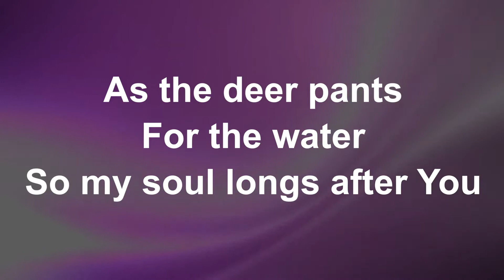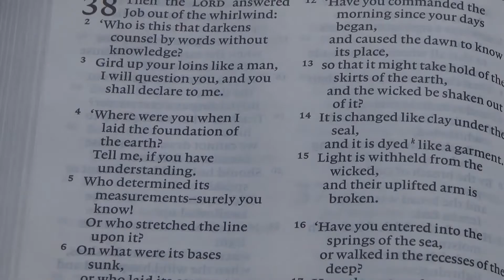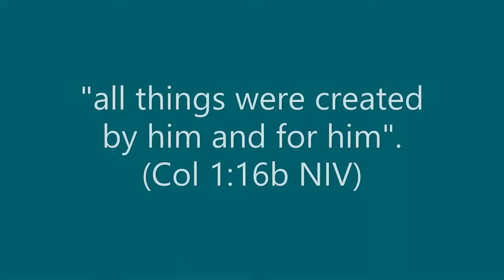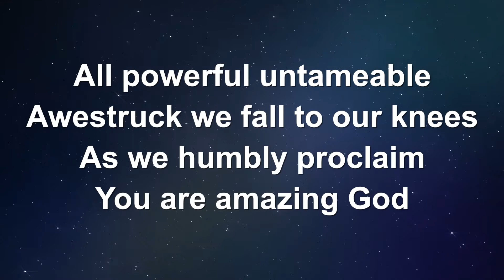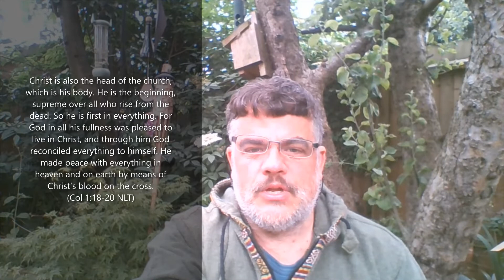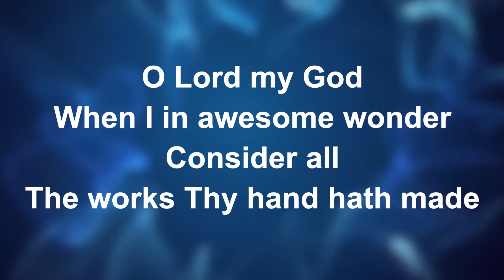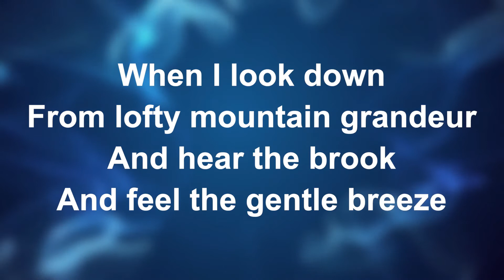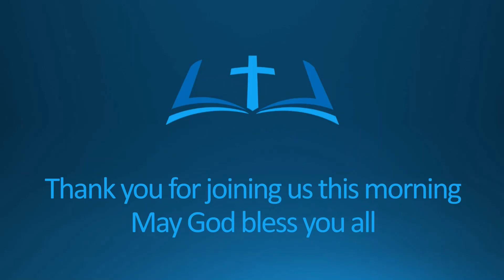Service 20 June 2021 from KBC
Worship Service for Kegworth Baptist Church on Sunday 20 June 2021, with a message by Paul Phillips and songs 'As the Deer', 'Indescribable' and 'How Great Thou Art' supplied by Worship Lyric Videos.